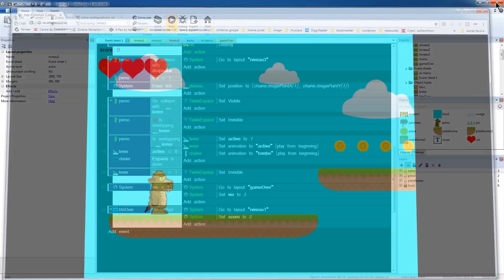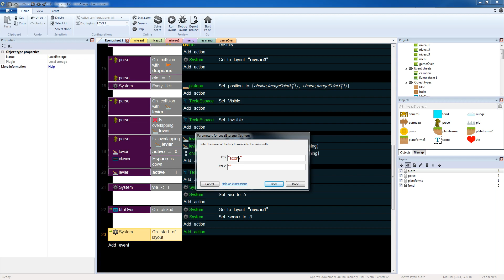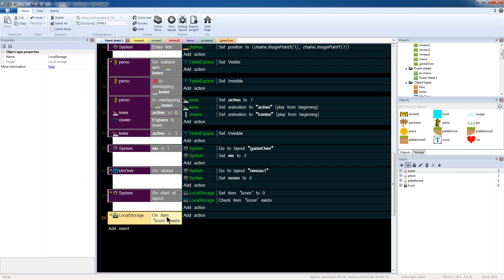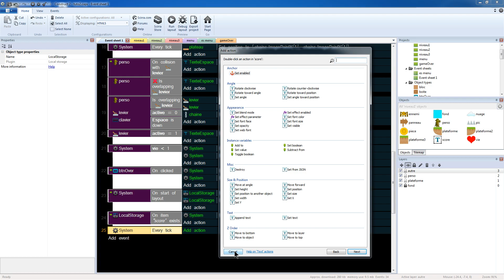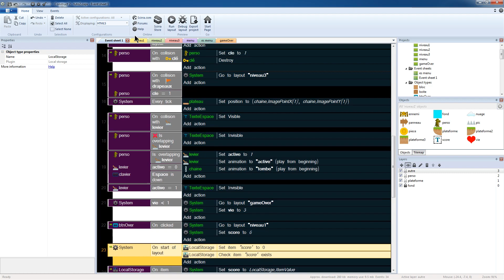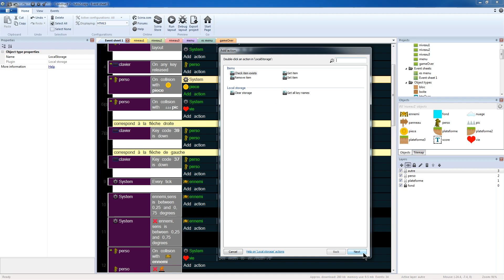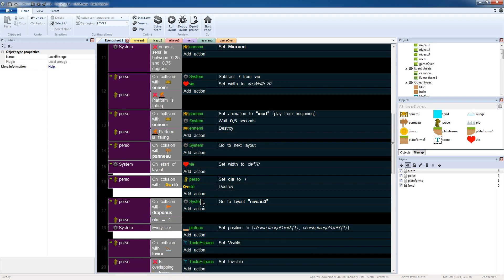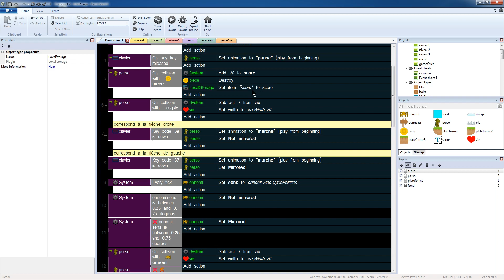13 Système de sauvegarde dans contruct2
As-tu toujours envie de créer ton jeu vidéo ou juste apprendre ce qui se cache derrière. Si oui cette chaîne Youtube te concerne.

Tu trouveras plusieurs séries de vidéos qui te permettront d'apprendre tout en expérimentant comment faire un jeu vidéo.

Je suis fabien et après 10 ans dans l'animation auprès d'enfants et de jeunes j'ai fait une reconversion professionnelle dans le domaine de la programmation.
Aujourd'hui je souhaiterais partager mes connaissances avec toi.